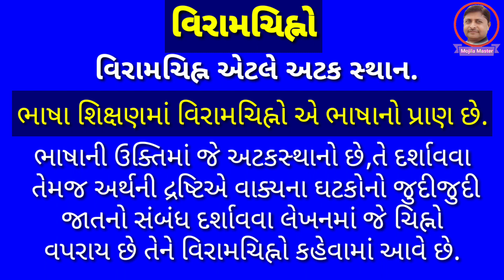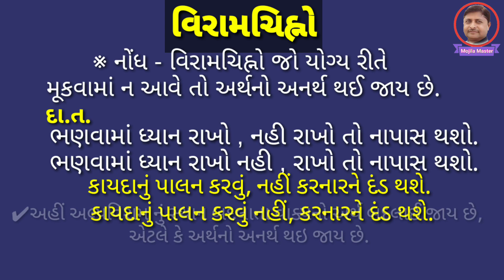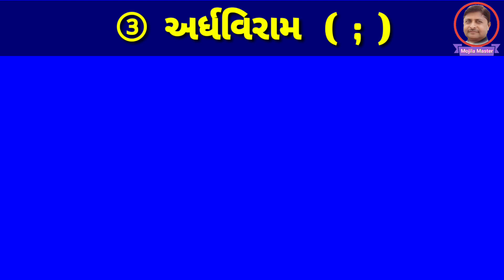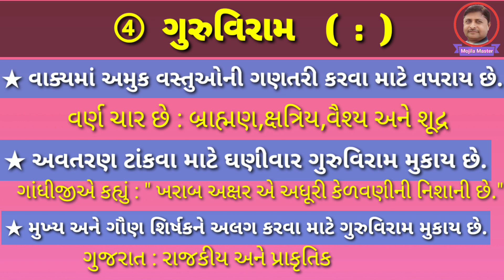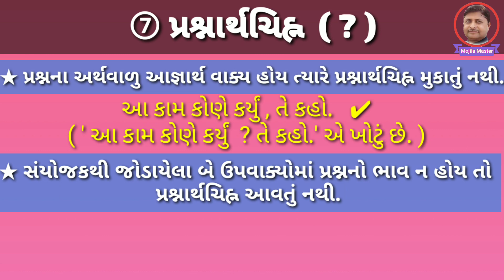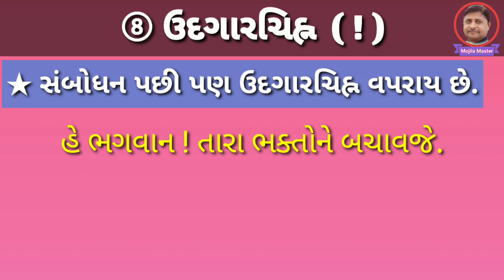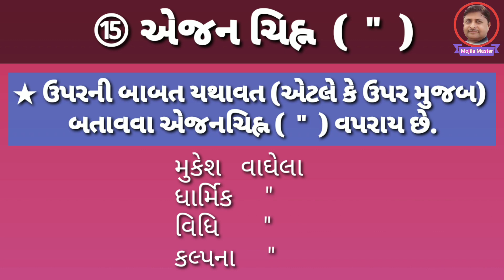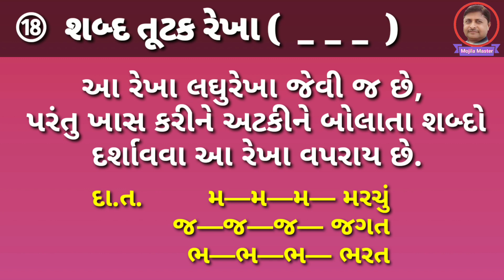વિરામચિહ્નો,All,Viramchihno,ગુજરાતી વ્યાકરણ,તમામ પરીક્ષા માટે ઉપયોગી,Mojila Master,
✔ ધોરણ - ૩ થી કોલેજ સુધીનાં વિદ્યાર્થીઓ માટે વિરામચિહ્નો ખૂબ જ ઉપયોગી થશે.
તેમજ હાલમાં લેવાતી સરકારી તમામ પરીક્ષા માટે વરદાનરૂપ છે.
મોજીલા માસ્તર, મોજીલા, માસ્તર,mozila master,mozila,

📢 *સંપૂર્ણ સરળ પદ્ધતિ દ્વારા સમજણ સાથેનો વિડીયો જુવો..*

📢 *શાળા બંધ છે.. શિક્ષણ નહિ*

▶️ વિડીયો જોઈને  *SUBSCRIBES,Like અને COMMENT અને Bell🔔આઈકોન પર ક્લિક કરો...*

✅ *ટુક સમયમાં બીજા વિડીયો મુકવામા આવશે.. આભાર...*